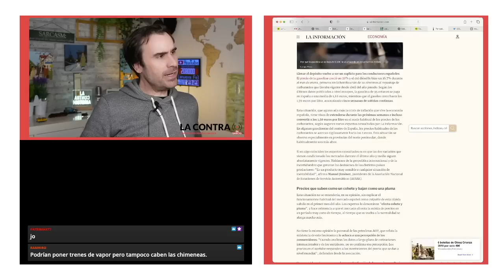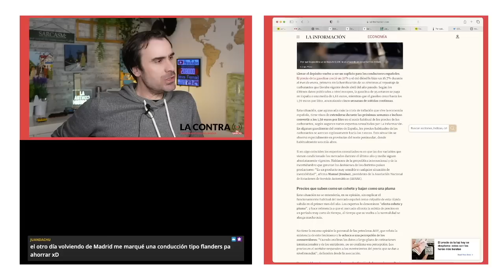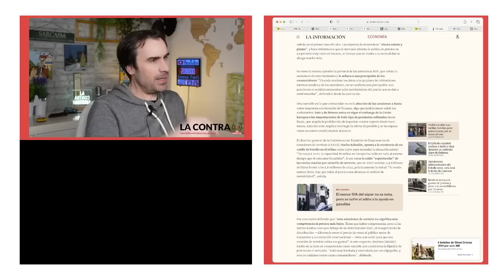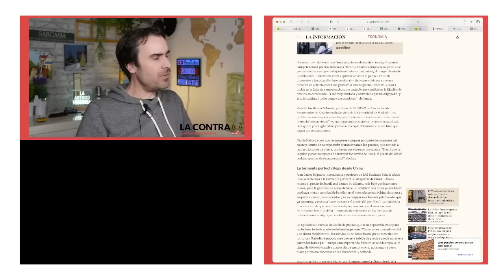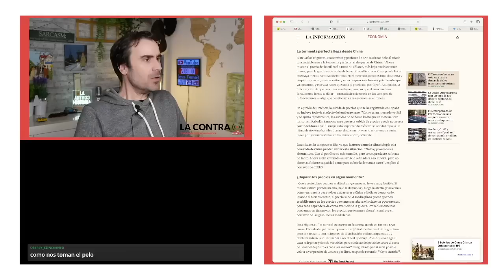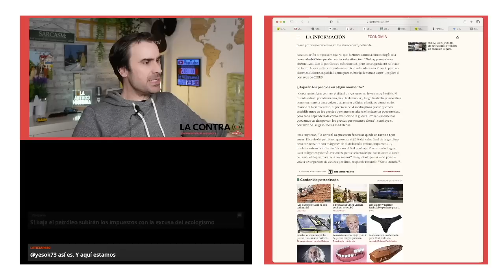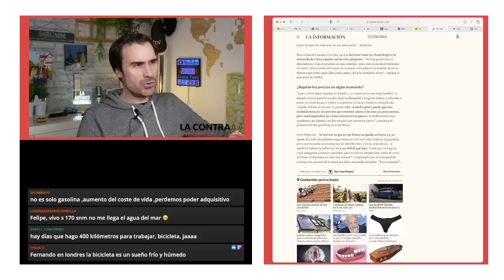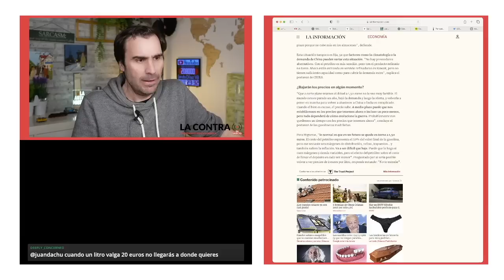¿Seguirá subiendo la gasolina?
Llenar el depósito vuelve a ser un suplicio para los conductores españoles. El precio de la gasolina creció un 20% y el del diésel lo hizo un 16,7% durante el mes de enero, primero sin la bonificación de 20 céntimos al repostaje de carburantes que llevaba vigente desde abril del año pasado. Según los últimos datos publicados a nivel europeo, la gasolina de 95 octanos se paga en España a una media de 1,66 euros, mientras que el gasóleo crece hasta los 1,70 euros por litro, acumulando cinco semanas de subidas continuas.

Esta situación, que agrava aún más la crisis de inflación que vive la economía española, tiene visos de extenderse durante las próximas semanas e incluso convertir a los 1,50 euros por litro en el suelo habitual de los precios de los carburantes, según auguran varios expertos consultados por La Información. En algunas gasolineras del centro de España, los precios habituales de los carburantes se acercan sigilosamente hacia los 2 euros. Esta situación se observa especialmente en provincias del norte peninsular, donde habitualmente son más altos.

Encuentra mis libros en: